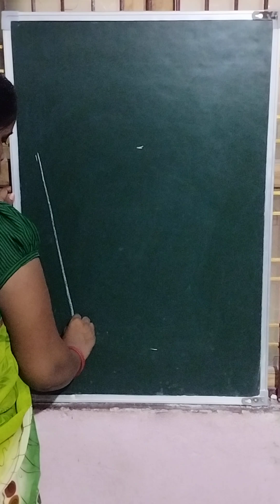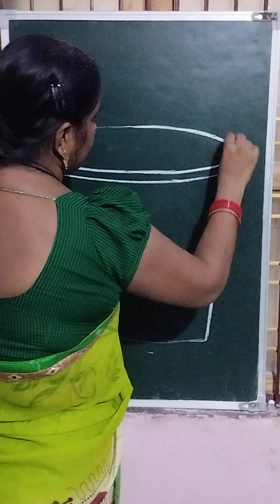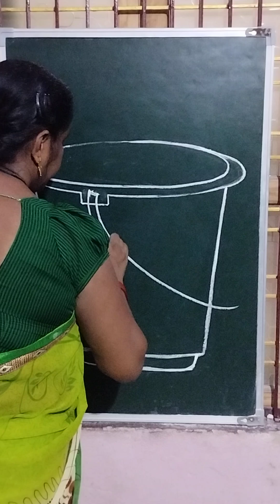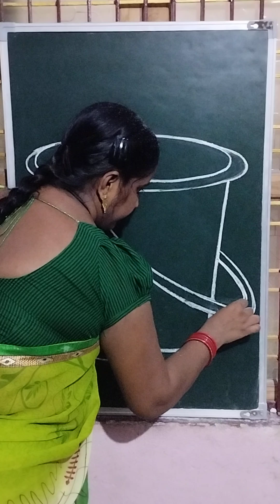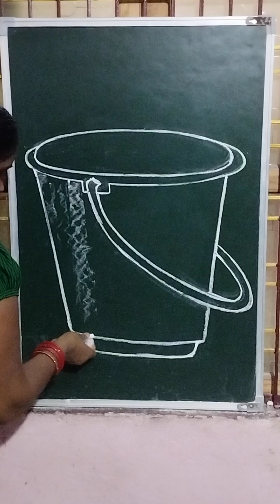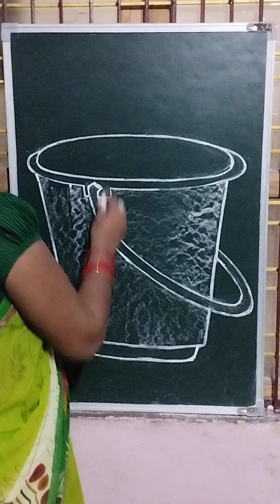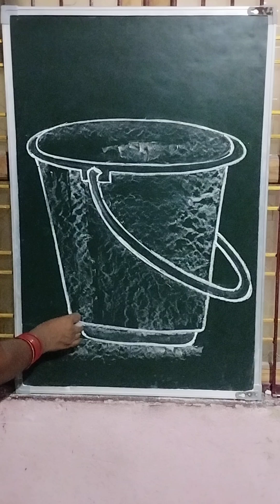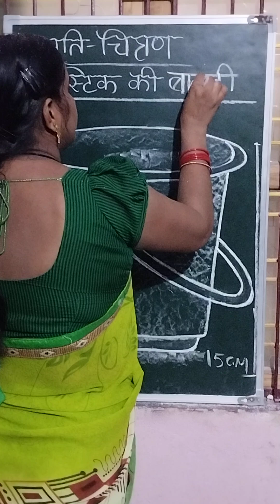plastic bucket कैसे बनायें || how to draw plastic bucket in पेंसिल shade work